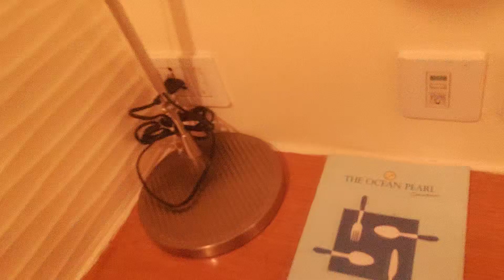Best Hotel/Place To Stay In Manali (For Snowfall) | Hotel In Manali (With Bathtub/Pool/Best View)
About This Video -  Best Hotel In Manali

cheapest hotel in manali
club mahindra hotel in manali
cheapest hotel in manali mall road
cottage hotel in manali
country club hotel in manali
costliest hotel in manali
cheapest and best hotels in manali
citrus hotel in manali
choice hotel in manali
cheap hotel in manali palchan
hotel manali dreams
hotel manali dreams reviews
hotel devlok manali
hotel daffodil manali
hotel dreamland manali
hotel drilbu manali
hotel diamond manali
hotel daulat manali
hotel destination manali
hotel delfryn manali
dome hotel in manali
deluxe hotel in manali
domia mount view hotel in manali
dls hotel in manali
devlok hotel in manali
duplex hotel room in manali
hotel destroyed in manali
hotel diamond in manali
best hotel deals in old manali
manali hotel in delhi
hotel manali in malad east
hotel evoque manali
hotel evergreen manali
hotel elena manali
hotel everest manali
hotel evoque manali reviews
hotel everest manali courtyard
hotel ekant manali
hotel evoque manali price
evergreen hotel in manali
evoque hotel in manali
manali hotel in malad east
most expensive hotel in manali
good earth hotel in manali
taj hotels in manali
hotels for stay in manali
expensive hotel in manali
how to book hotel in manali
e hotel in chennai
hotel in manali for lease
hotel in manali for family
hotel in manali for sale
hotel jobs in manali for fresher
best couple hotels in manali
book hotels in manali for couples
best hotel in manali for family quora
five star hotel in manali
four star hotels in manali
famous hotel in manali
fortune hotel in manali mall road
flying hotel in manali
family hotel in manali
fyra hotel in manali
foxoso hotel in manali
hotel for lease in manali
hotel for sale in manali
hotel manali grand
hotel manali green
hotel manali green reviews
hotel manali grand plaza
hotel greenfield manali
hotel gilbert manali
hotel grace manali
hotel greenland manali
hotel glacier manali
hotel gandhara manali
glass hotel in manali
good hotels in manali
government hotel in manali
ginger hotel in manali
glamp view hotel in manali
glass roof hotel in manali
grand oasis hotel in manali
gj 05 hotel in manali
hotel in manali himachal pradesh
hotel in manali hadimba temple
hotel jobs in manali himachal pradesh
hotel manali heights
hotel manali heaven
hotel himgiri manali
hotel highland manali
hotel hollywood manali